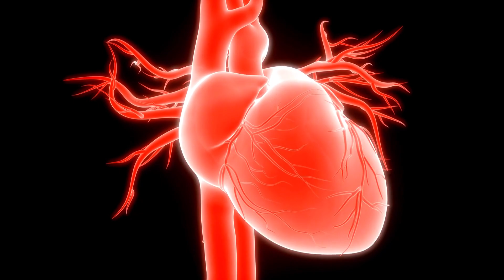Is Your Shih Tzu Safe? Watch Out for These 8 Emotional Threats!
In this video, we'll explore the emotional well-being of your Shih Tzu. Learn about the 8 common emotional threats that can affect your furry friend's happiness and how to keep them safe and content.

👉 Unlock your dog's true potential with this unique Dog Brain Training course

Everything You Need to Know About Shih Tzu in One Place!